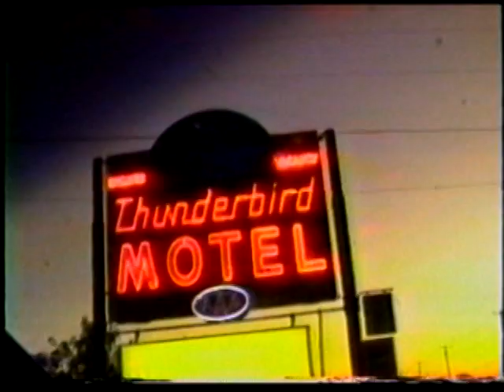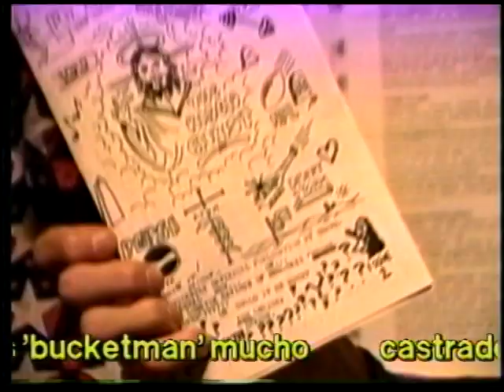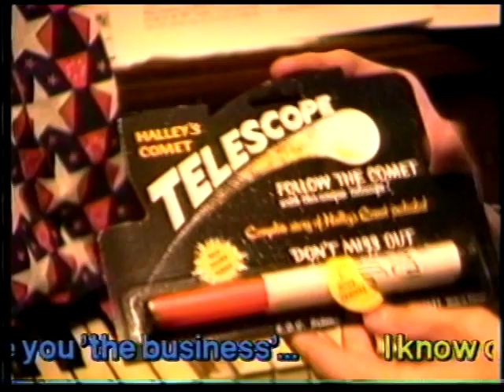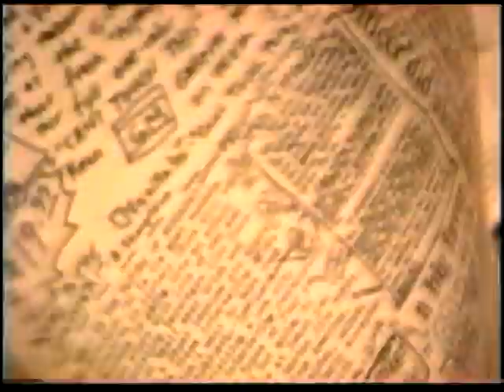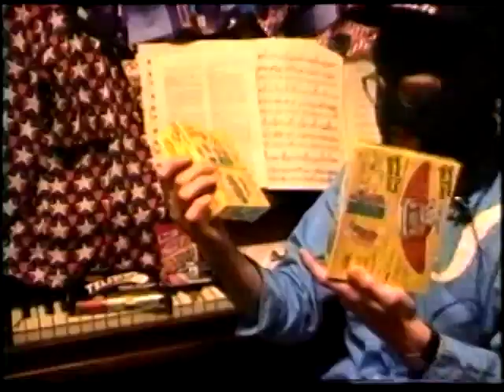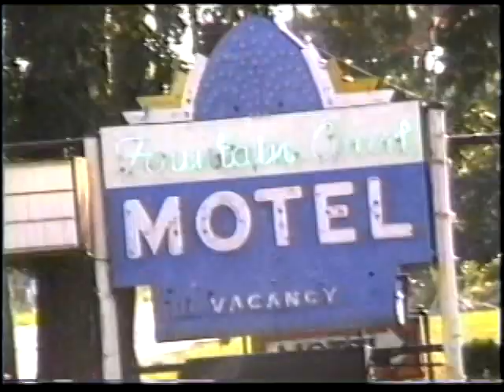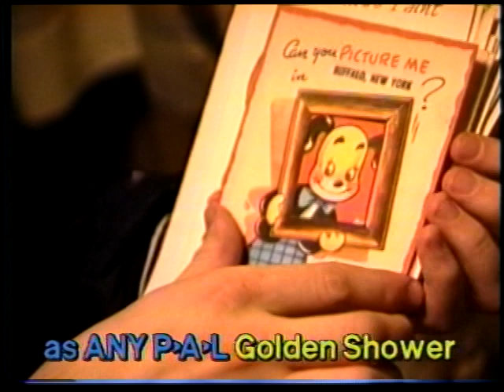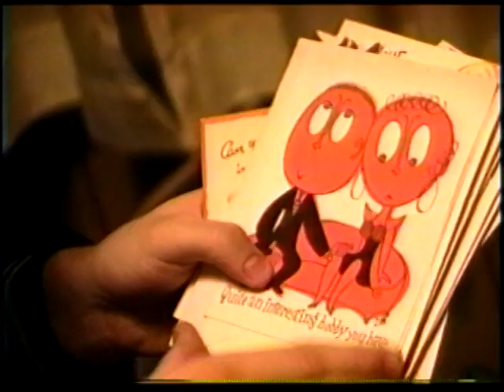Thunderbird Theatre #27 (Part 1 of 2)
Mr. Ski-Mask's Easter Basket

Vinny Danza's Greeting Cards

Bucketman makes Mr. Ski-Mask a Pink Catawba Float